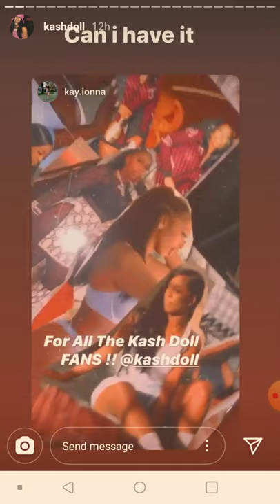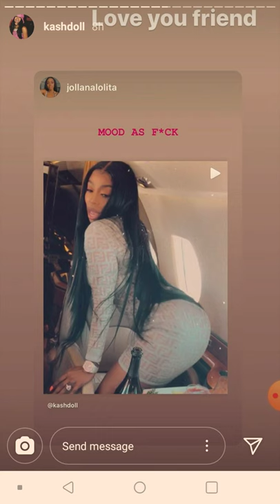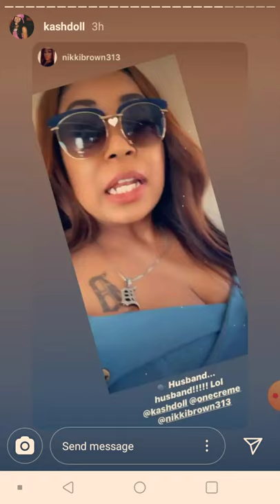KASH DOLL | MIAMI ON A YACHT JET AND MORE 🔥🔥